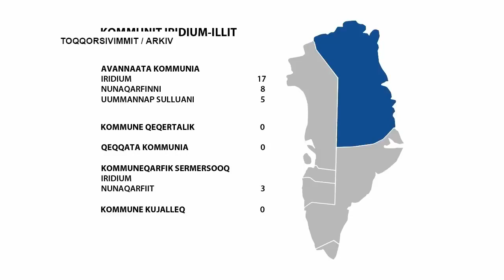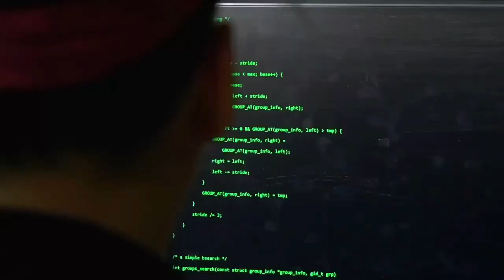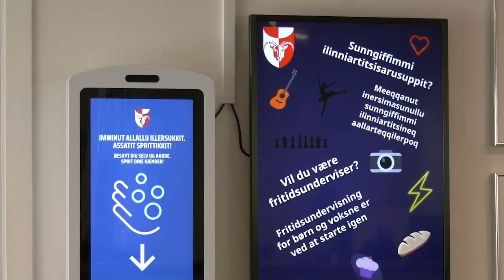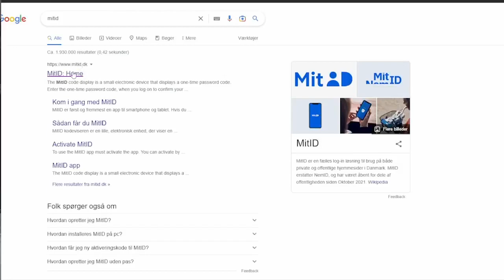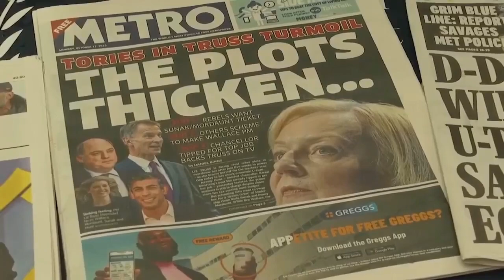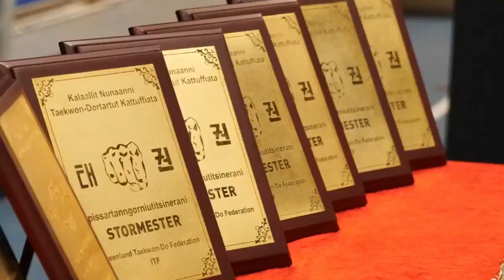Qanorooq 17.10.2022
Ullumikkut Oktobarip ulluisa 17-ni nutaarsiassaatigut makkuupput, isiginnaarluarisi:

0:00 - Aallarniut
0:51 - Iridium nunaqarfinni
4:33 - Nutaarsiassat naatsut
8:06 - Septembari silaannaap kiassusaa
9:44 - Nunanit allanit nutaarsiassat
13:40 - Taekwondo
16:29 - Naggasiut

Tamakkuinnanngillalli. Allanittaaq nutaarsiassaateqapugut nittartakkatsinni Tassuuna nutaarsiassanut malinnaasinnaavutit.

Uagut maanngaanniit qujavugut. Allanik aqagu nutaarsiassiiumaarpugut, unnussiorluarisi